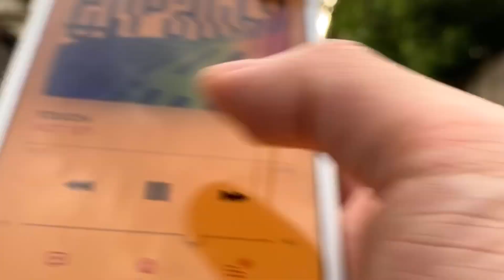NCT 127 엔시티 127 'TOUCH' dance cover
Freestyle Danceシリーズ 第40弾 NCT 127 엔시티 127 'TOUCH' dance cover

【SNS】